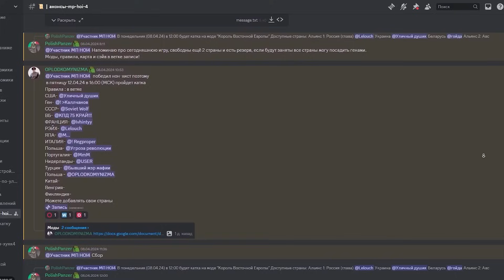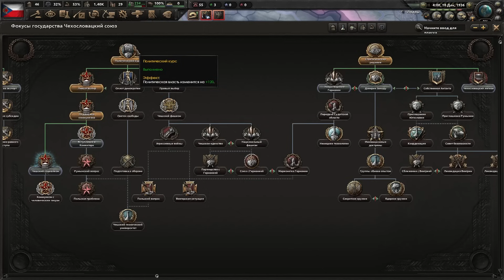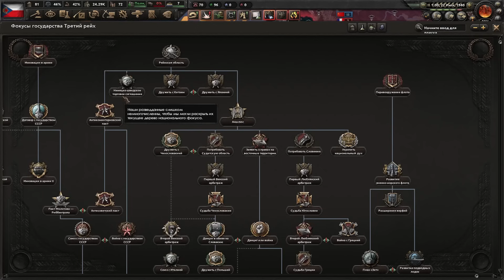АВСТРО-ВЕНГРИЯ ИЗ ЧЕХОСЛОВАКИИ В HOI4 IRONMAN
Покажу классный путь Чехословакии с созданием Австро-Венгрии в hoi4 с ironman. Сначала мы перейдем в коммунизм, а потом создадим Австро-Венгрию. Вам должно понравиться!
Версия HOI4 - 1.14 со всеми длс, ironman